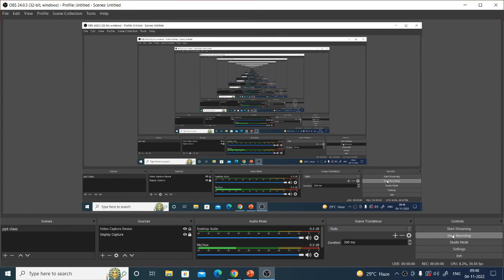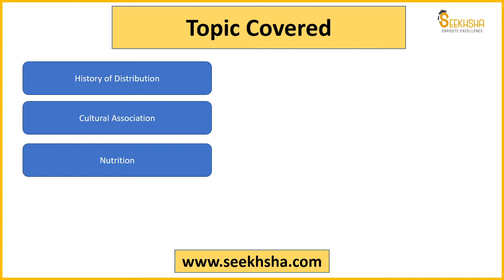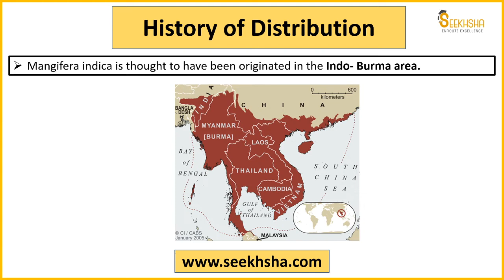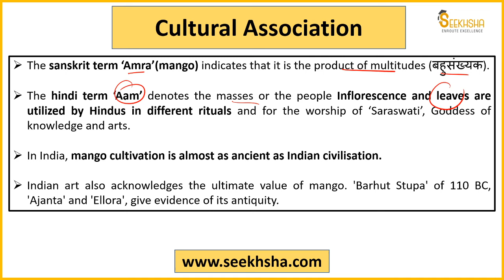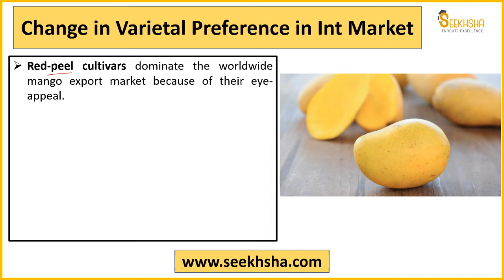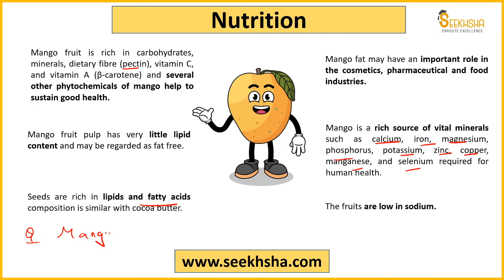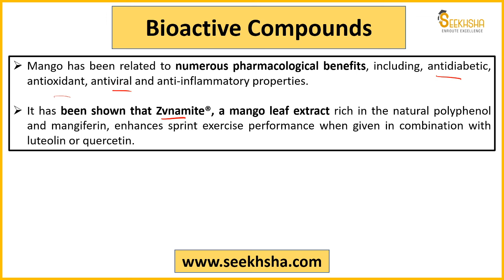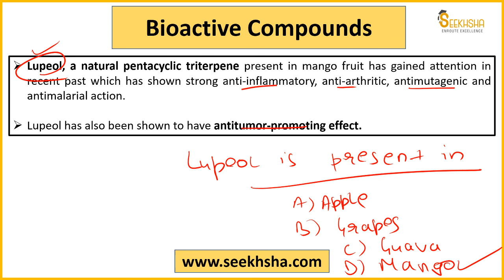Agriculture Static- Mango King of Fruits - Part I- IBPS AFO-NABARD Grade A